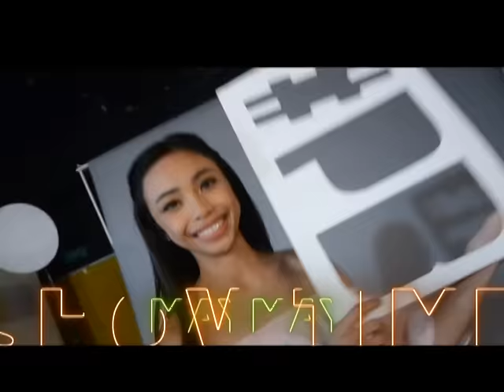IT'S SHOWTIME January 6, 2017 Teaser